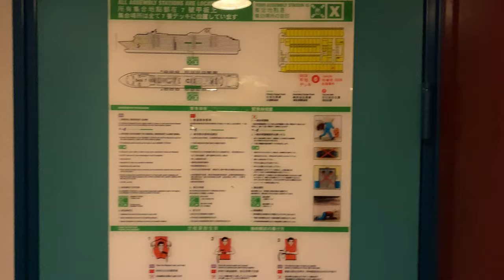Jak se bydlí na lodi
Matýsek a Zdenek v jejich kabině